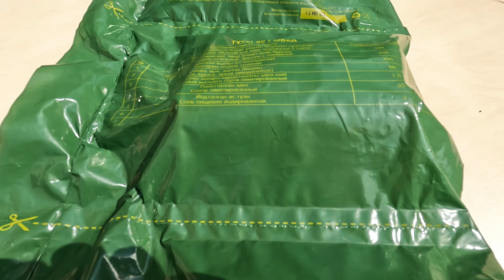ЧТО ЕДЯТ СОЛДАТЫ КАЗАХСТАНА, СУТОЧНЫЙ АРМЕЙСКИЙ СУХПАЕК ИРП КЗ, ОБЗОР И ДИГУСТАЦИЯ ОТ РУСЛАНА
НАШ ИНСТАГРАМ - nashumevshie_live

ПОМОЩЬ В ПРОДВИЖЕНИЕ КАНАЛА:
KASPI GOLD - 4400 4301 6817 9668 (Лаура Ш) КАЖДАЯ КОПЕЙКА ИДЕТ ТОЛЬКО НА КАНАЛ И ЕГО ПРОДВИЖЕНИЯ!

С уважением  к вам команда НАШУМЕВШИХ.